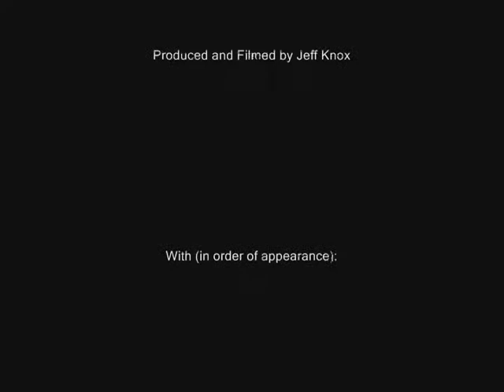Bee Sting Therapy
Pensacola Pelicans closer Hunter Davis explains Bee Sting Therapy as he undergoes the treatment for the first time. Joined by a whole slew of Pelicans, Davis plays opposite main foil Jenn The Trainer in this film about baseball, nature, and the symbiosis between the two.

Filmed and Edited by Jeff Knox, approximate running time: 6 minutes, 14 seconds.